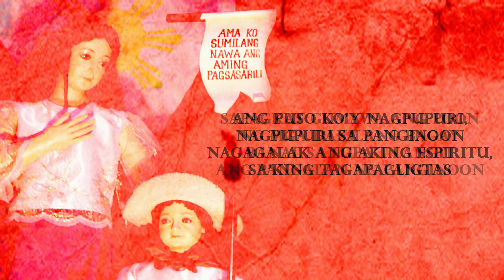Ang Puso Ko'y Nagpupuri (Instrumental) | Eduardo Hontiveros SJ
Instrumental / Minus one by: John Patrick C. Palustre